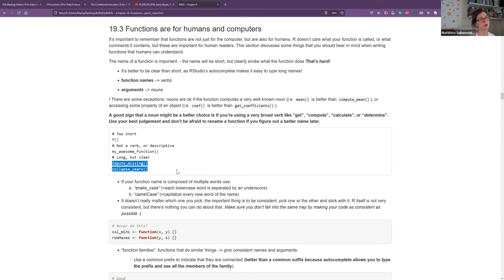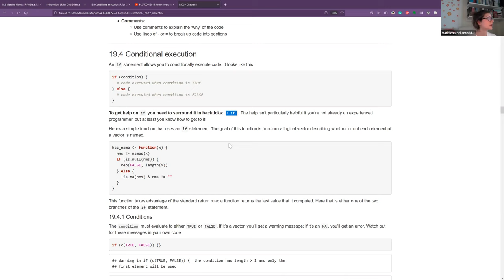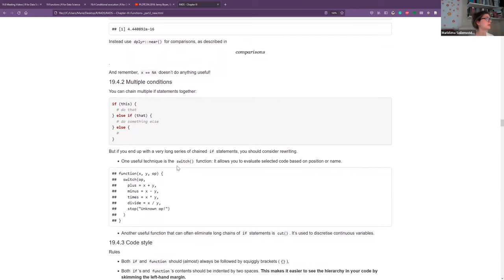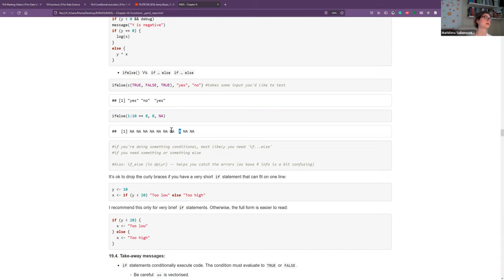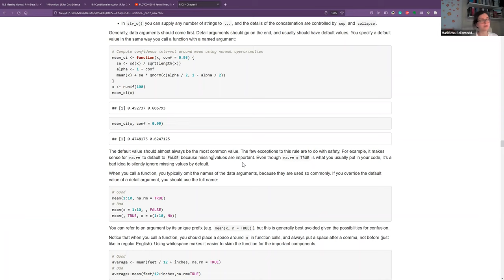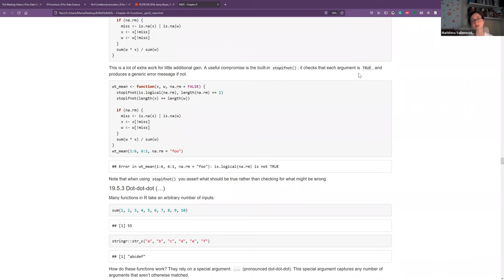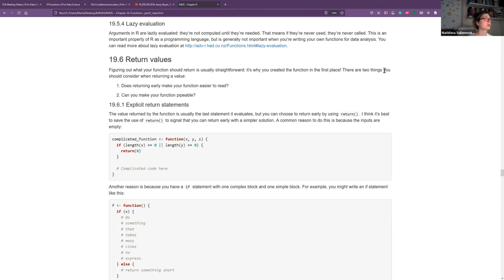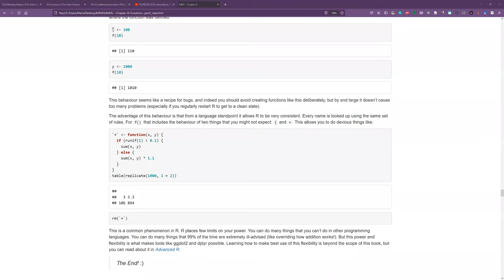R for Data Science: Functions Part 2 (r4ds06 19)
Marielena finishes Chapter 19 ("Functions")  from R for Data Science by Hadley Wickham & Garrett Grolemund on 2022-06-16, to the R4DS Book Club. Cohort 6

Note: There is an issue with the audio that we were not able to fix. We apologize!